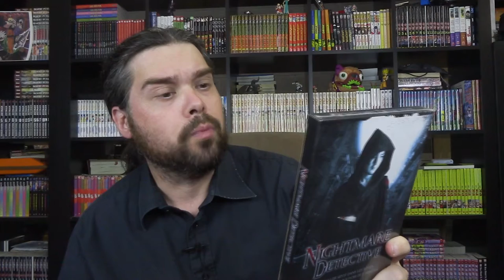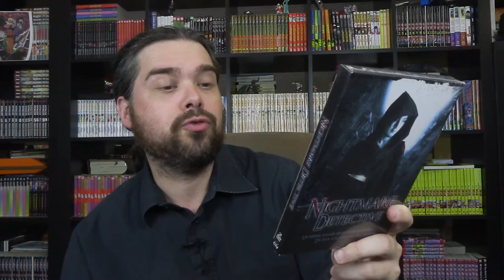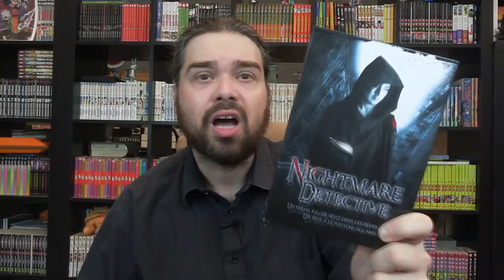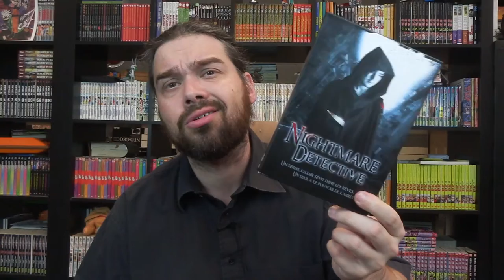Discovery Asia : NIGHTMARE DETECTIVE (Shinya Tsukamoto) 2006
Salut !!
Ce jour découverte du film Nightmare Detective réalisé par Shinya Tsukamoto, sorti en 2006
Bon visionnage !!